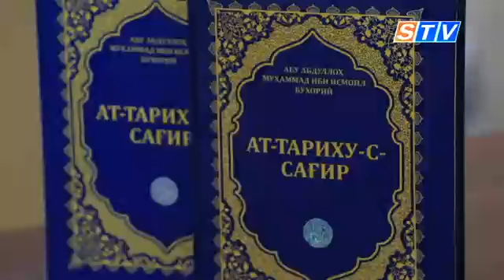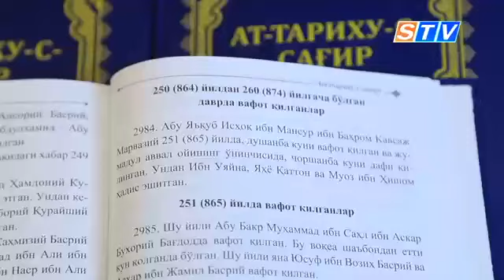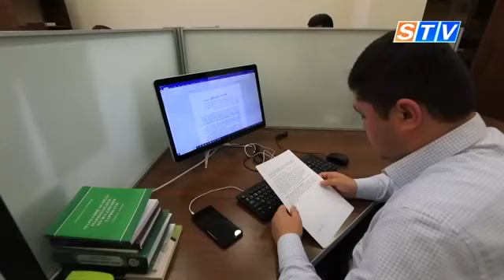На узбекский язык переведена книга Имама Бухари “Ат-тариху-с-сағир”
Сохранение научного наследия великих богословов является важным аспектом популяризации и развития исламских традиций и культуры. На узбекский язык переведена книга ученого, мухаддиса Имама Бухари “Ат-тариху-с-сағир”, что в переводе означает «Малая история». Этот труд содержит ценную информацию о 2997 их передатчиках. Он создавался правоведом на протяжении всей его жизни и получил высокую оценку исламских ученых.